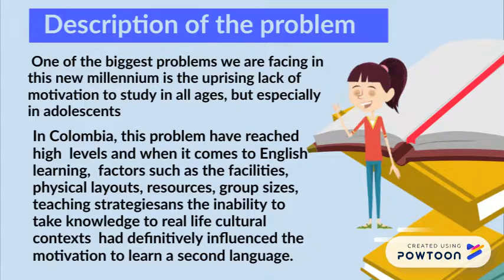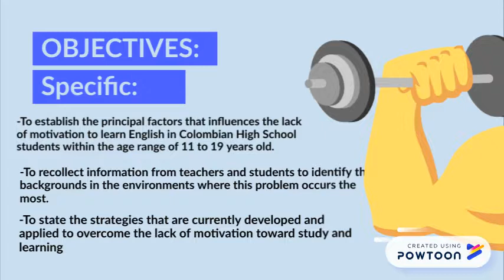FINAL EXAM STEP 4